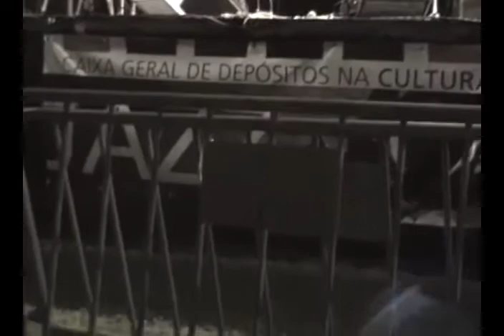Ithamara Koorax & José Roberto Bertrami: "Tamborim Cuica Ganza Berimbau" - 2007 European Tour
with Jorge Pescara and Haroldo Jobim
Directed & Produced by Arnaldo DeSouteiro for JSR
July 07, 2007 - 7pm
Copyrights reserved by Arnaldo DeSouteiro and Ithamara Koorax
Licensed by Jazz Station Records (JSR)